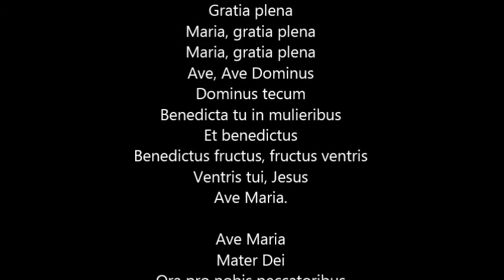Red Jasper Stone Power Activation Ritual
This video showing how to reactivate the power of Red Jasper Stone was done July 31, 2022.  Please repeat viewing my supplementary previous lecture and orientation video. "Red Jasper Stone CEO Branch Suntrust Properties.